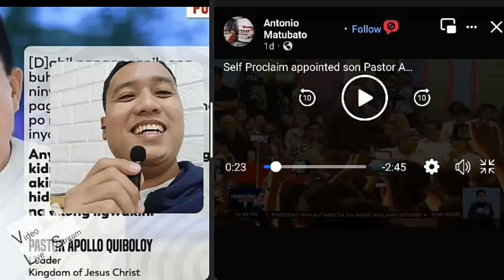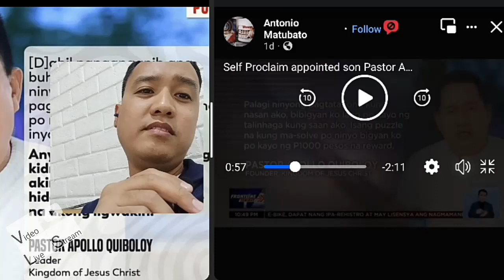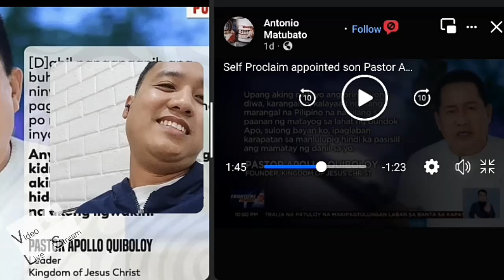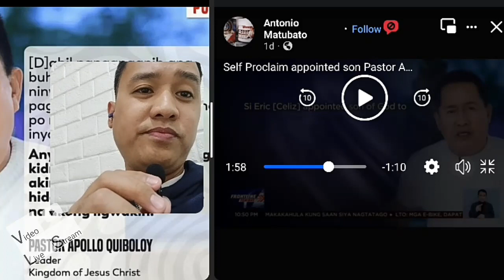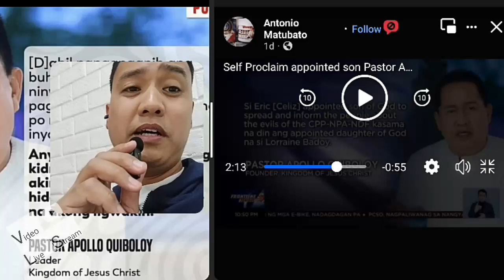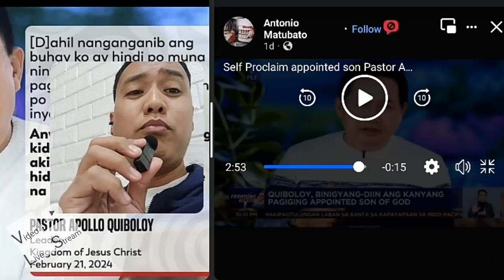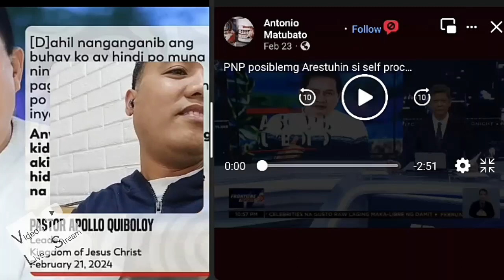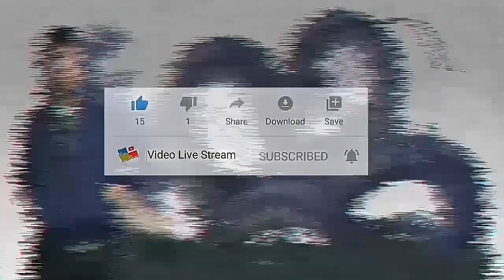Pastor Apollo Quiboloy, Nagtatago sa Impyerno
Video Live Stream presents. Pastor Apollo Quiboloy, Nagtatago sa Impyerno

Like or Follow my Official Facebook Page
(Ka-PLASTIK)